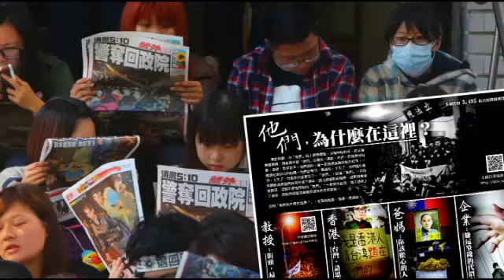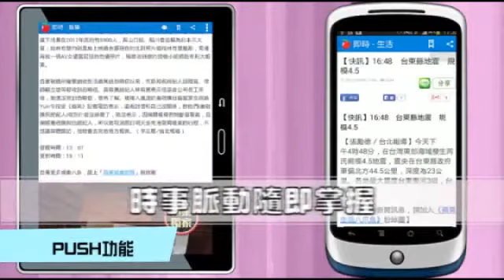號召買反服貿廣告 3小時募670萬--蘋果日報 20140325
【徐銘穗、邱中岳、財經中心╱台北報導】11名網友發起「合購頭版廣告」活動，集資在《蘋果日報》、美國《紐約時報》購買廣告，以「他們，為什麼在這裡？」為題表達反黑箱服貿立場，強調「地上雖染上了血液，但我們都還沒準備對更好的未來放棄。」昨僅花35分鐘就募得150萬元，3個小時內有3495名網友參與，集資逾670萬元，以優待價100萬元買下《蘋果》今天頭版的半版廣告。

號召買反服貿廣告
3小時募670萬

我們的目標是633萬
結果募到了多少 670萬
在3個小時內

11名網友發起「合購頭版廣告」活動
預計集資633萬元
在《蘋果日報》與美國《紐約時報》買廣告
讓各界了解為何反服貿

我相信頭版廣告
是一個非常明顯的宣傳方式

我也直接在PTT上
詢問鄉民的意見
這個部份是非常驚人
就是大家都這樣的概念非常認同

3小時內有3400名網友參與
超過670萬元

捐5萬的13人
捐1萬的147人
捐5000的202人

《蘋果日報》社長陳裕鑫表示
原本認為募款不易
才從原價150萬特價100萬
他開玩笑說
早知道就不要打折了
此外 《蘋果》徹夜記錄
學生佔領行政院遭警鎮壓的完整過程
昨早印製號外
在太陽花學運現場發送
學生表示還好有《蘋果》號外
才知道發生這麼可怕的事